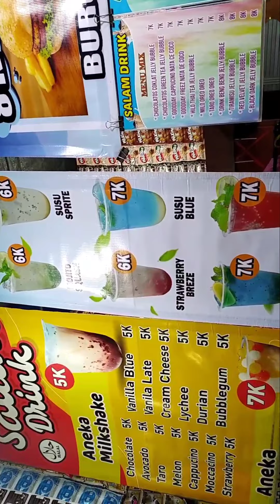NGILER BARENG KUY🤤 MUKBANG CHICKEN BBQ + BLACK PEPPER WINGS + SAUSAGE RING, TELA - TELA, TAHU KRISPI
• Likes & Share Sebanyak Banyaknya ya :)

Description :
Semoga kalian suka & terhibur ya :D

Instruction :
Thankyou kalian sudah klik video ini silahkan kalian tonton dan support channel ini dengan like & share sebanyak banyaknya agar aku lebih semangat bikin kontennya kalian tonton semua video aku jangan di skip skip tonton semua sampai habis dan jangan lupa kalian SUBSCRIBE!!!
Selamat menonton semoga kalian terhibur Enjoyyyy
Trimakasi :D